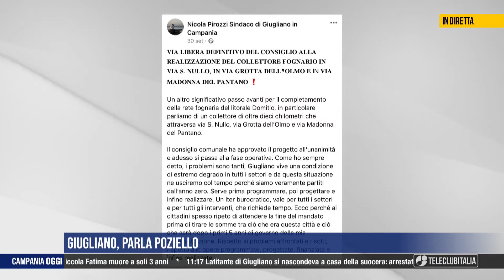La provincia di Napoli sott'acqua